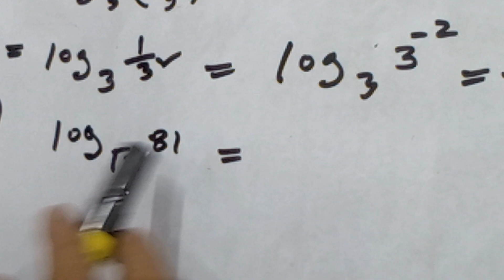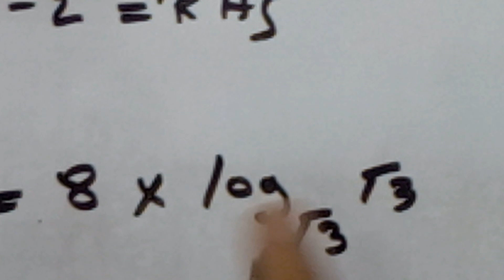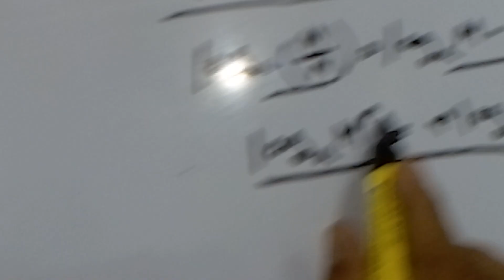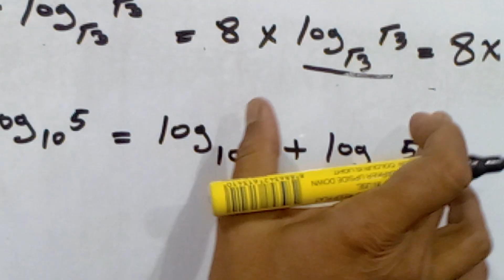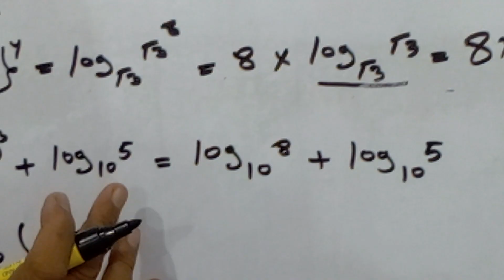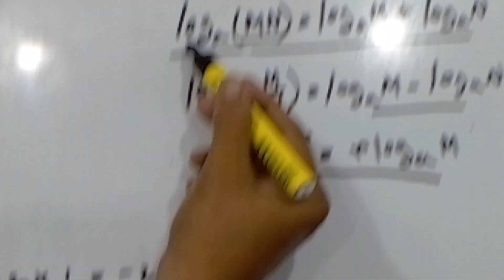Episode 6- Part 1,2, - Logarithms - Chapter 04 for Class Nine ( ix )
Free Mathematics lecture and Practice on Live
01. Creative Question and its Short way Good solution.
02. Board question Analysis

By Md. Rafiqul Islam.